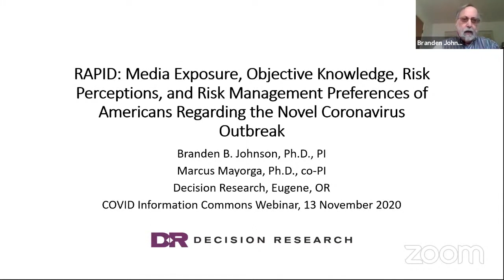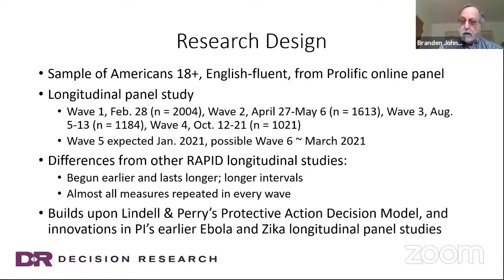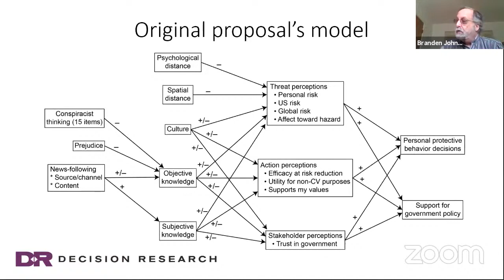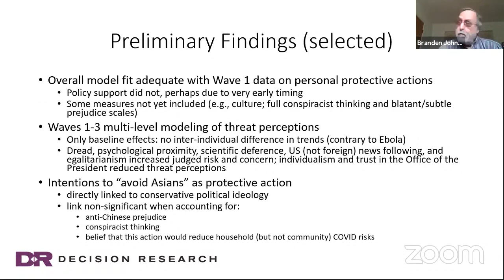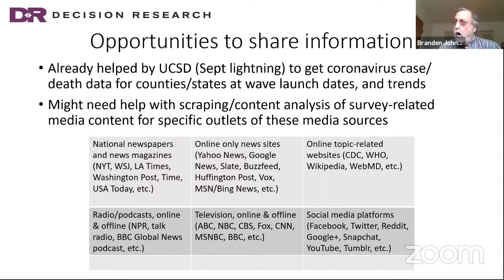COVID-19 Research Lightning Talk: Branden Johnson, Decision Science Research Institute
Branden Johnson, Decision Science Research Institute: RAPID: Media Exposure, Objective Knowledge, Risk Perceptions, and Risk Management Preferences of Americans Regarding the Novel Coronavirus Outbreak.

👩‍🏫 Learn more about this Presentation and read English, Spanish, or French-language documentation